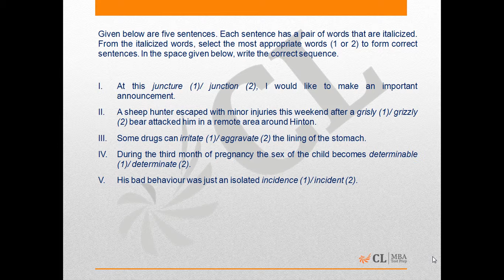Mock CAT 18 2015 Q 99